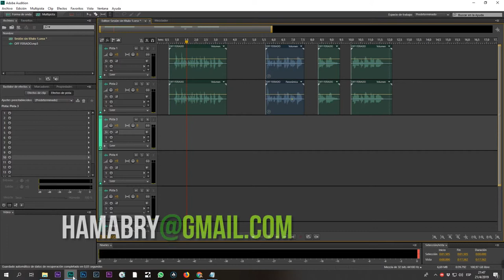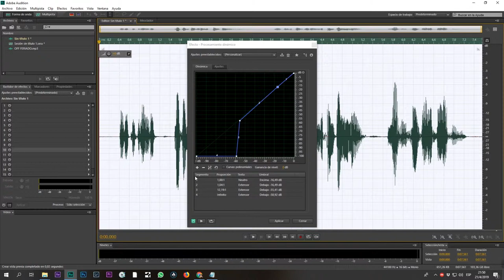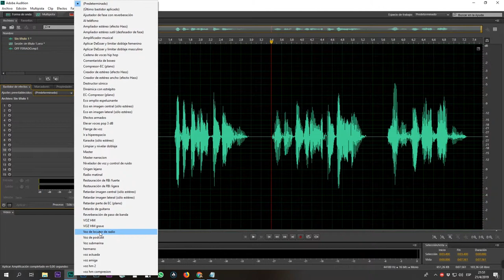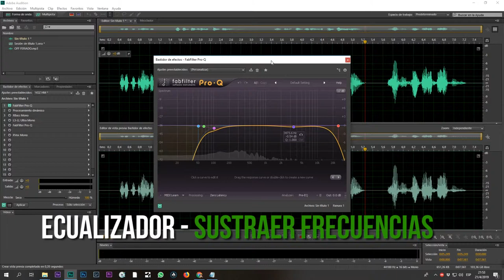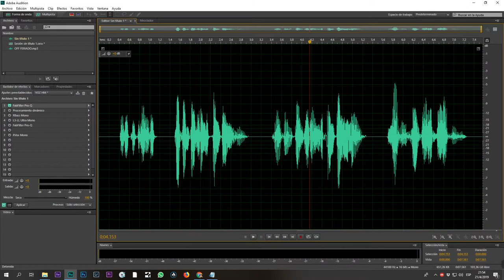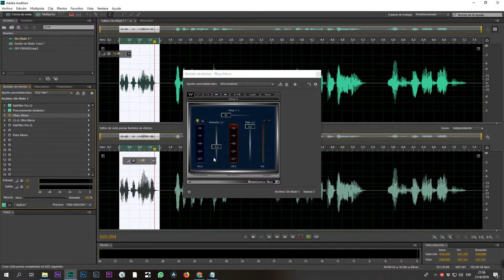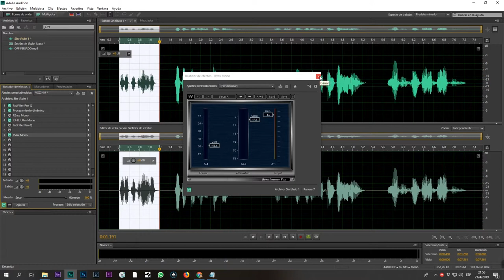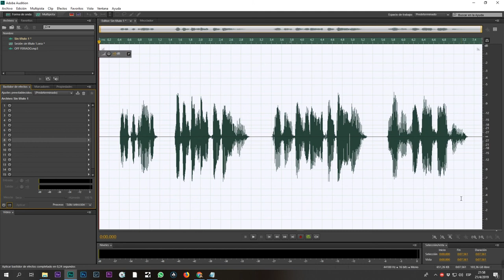Parte 1 Proceso de grabación y limpieza del audio